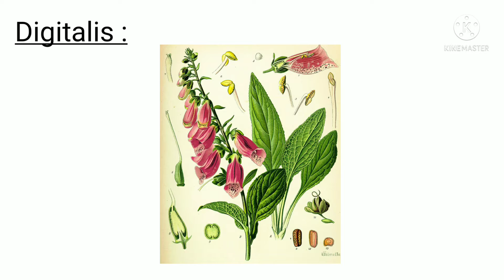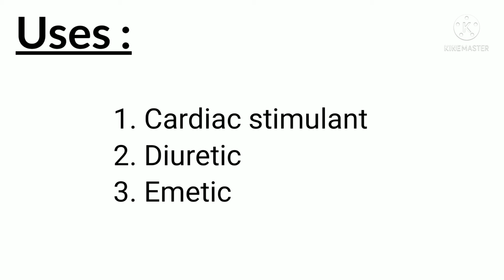Digitalis @ Cardiotonic Ak Production Easiest trick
Easiest way to remember drugs in Pharmacognosy